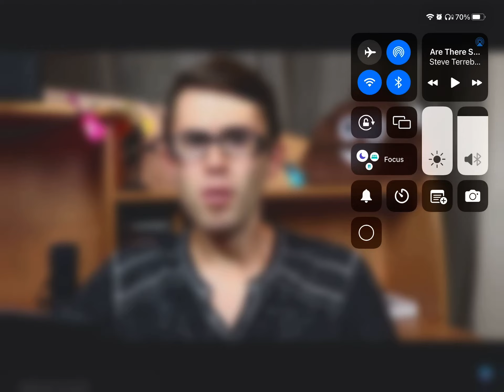Me when Frank says Eeks are not cute